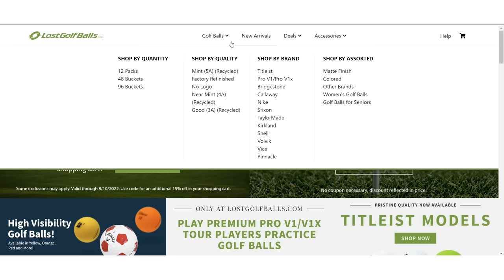Commercial | Lost Golf Balls